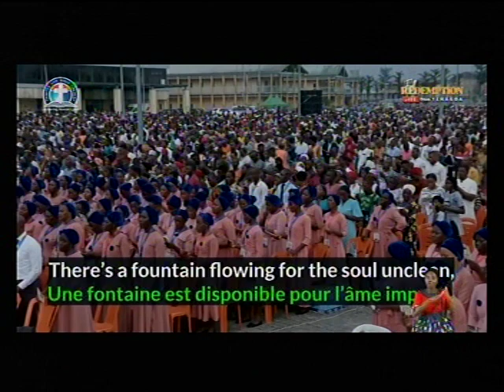GHS 38 - HAVE YOU BEEN TO JESUS